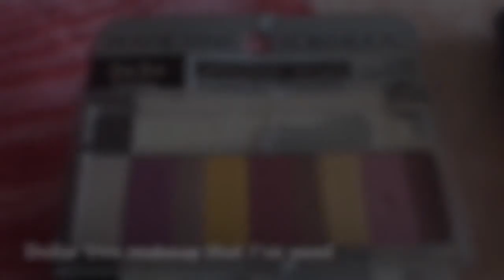ANG NAGAGAWA NG MAKEUP | DOLLAR TREE DRUGSTORE BRAND MAKEUP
Masaya po kami na makita ang mga comments nyo sa aming Facebook Page. Salamat po!